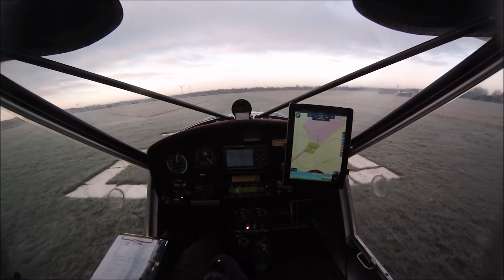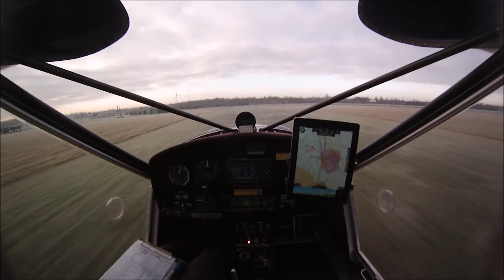1901 Local01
Happy New Year all. It was a fabulous frosty morning for my first flight of 2019. The QFE was 1045. That’s the highest I can ever remember it being. I got some great views of steam trains firing up in Bridgnorth station and the Severn valley was shrouded in mist and looked ghostly.